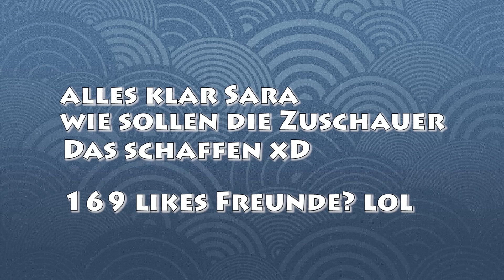WER BIN ICH? /w CuzImSara!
CuzImSara und Jomaro spielen Wer bin Ich?! Gameplay von Minecraft QSG auf Gomme! Ich wünsche euch viel Spaß!
▬▬▬▬▬ஜ۩۞۩ஜ▬▬▬▬▬▬▬▬▬▬ஜ۩۞۩ஜ▬▬▬▬▬▬
►ServerIP: Gommehd.net
▬▬▬▬▬ஜ۩۞۩ஜ▬▬▬▬▬▬▬▬▬▬ஜ۩۞۩ஜ▬▬▬▬▬▬

↓ Infos & More ↓
Hier findest du mich auch ♥✌:

►RP´s?
▬▬▬▬▬ஜ۩۞۩ஜ▬▬▬▬▬▬▬▬▬▬ஜ۩۞۩ஜ▬▬▬▬▬▬

Von diesen YouTube Channels verwende ich Musik!

►Meine Minecraft Accounts:
Das sind meine Accounts!
1. JOMARO
2. Insektenbooy
▬▬▬▬▬ஜ۩۞۩ஜ▬▬▬▬▬▬▬▬▬▬ஜ۩۞۩ஜ▬▬▬▬▬▬
Mein Gaming Setup ♥✌:
►Maus: Razer NAGA Chroma 2k16
►Tastatur: Logitech G510s
►Mauspad: Roccat Taito Mid-size
►Mikrofon: Rode NT1A
►HZ: Logitech G35
►Monitor: Samsung (was weiß ich)
▬▬▬▬▬ஜ۩۞۩ஜ▬▬▬▬▬▬▬▬▬▬ஜ۩۞۩ஜ▬▬▬▬▬▬
► MINECRAFT
Sandbox Game von Mojang AB.
▬▬▬▬▬ஜ۩۞۩ஜ▬▬▬▬▬▬▬▬▬▬ஜ۩۞۩ஜ▬▬▬▬▬▬
Danke Bis zum nächsten mal!
LG♥✌